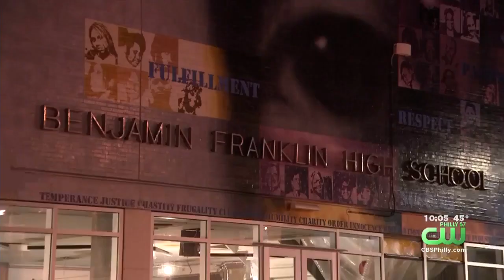Another Philadelphia School Tainted By Asbestos Has Parents Furious With School District